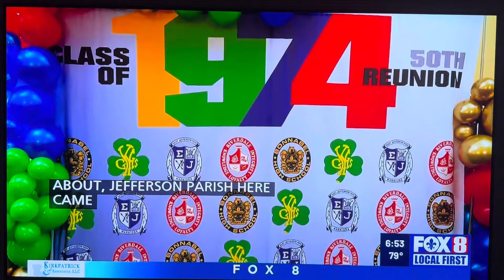50 Year Reunion- EJ RHS BHS GKHS 1974-2024 Fox 8 News Sat, 6/22/24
50 Year Reunion- EJ RHS BHS GKHS 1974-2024 Fox 8 News Sat, 6/22/24

Great time had by all (over 400+ in attendance).     Elvis was in the house, the Brass Hearts Brass Band and Soulman, James Brown.      Everyone grubbed on Messina’s buffet line.     …shrimp and grits outstanding as was the Bananas Foster cheesecake, +++     Many revisited with “old” friends and /or made new friends!     The event was one for the books!!!    We proclaimed ourselves “existence specialists!”